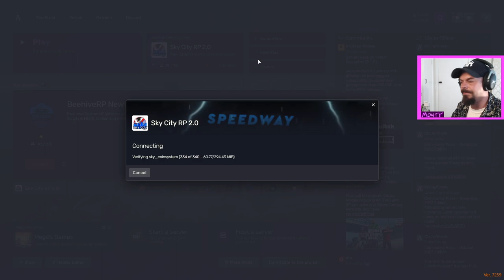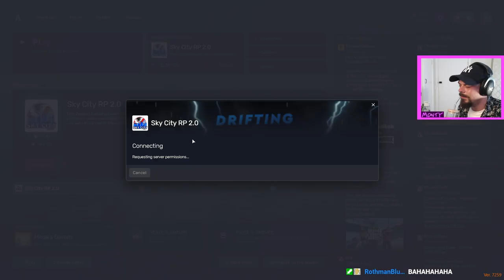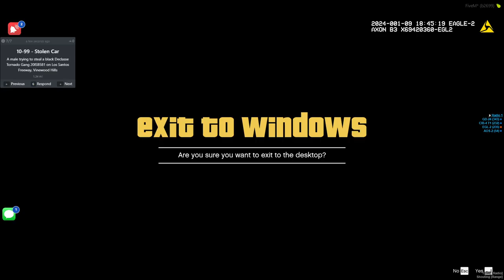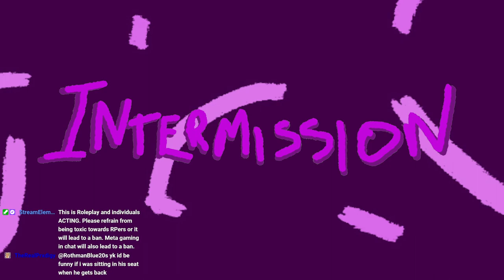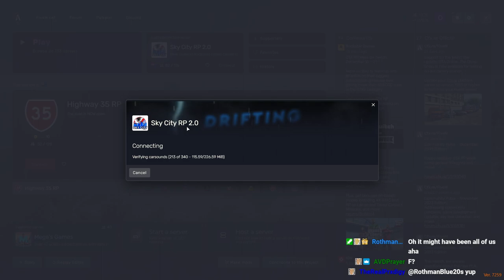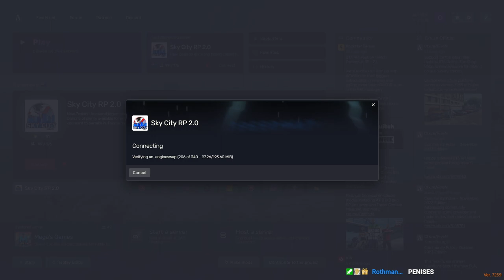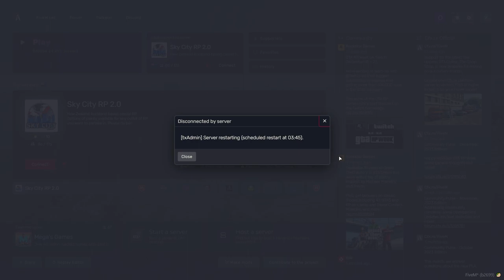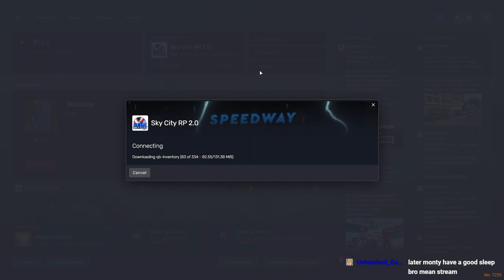Out of touch | Peacock | SKYCITYRP